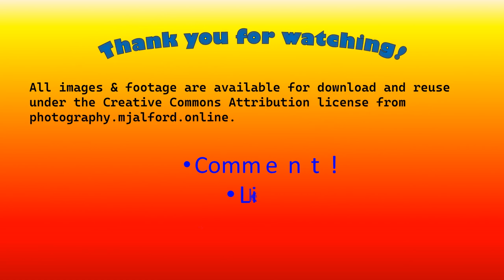Swansea Model Railway Exhibition 2023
A short video compilation of images & footage taken at the Swansea Model Railway Exhibition 2023 at the LC Swansea, predominantly featuring the following models:
00:00 - Intro & Miscellaneous
00:58 - Allenby
02:48 - Box
04:14 - Ripple Rd
04:40 - Overlord
07:09 - Lynnbach
 07:57 - Falallyn
08:10 - Thornbury Hill
12:16 - Weobly Marsh

All visual imagery is by myself (Michael Alford) and available for download & reuse subject to the terms of the Creative Commons Attribution License, crediting me as the original author of the work. Audio music tracks are courtesy of their respective creators and licensed visa pixabay.com

Visit my main site at mjalford.online